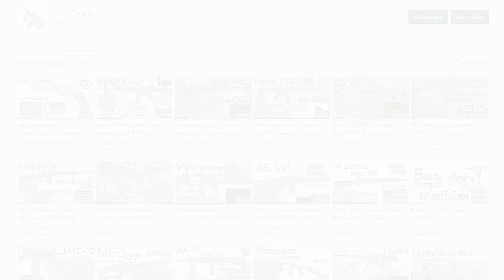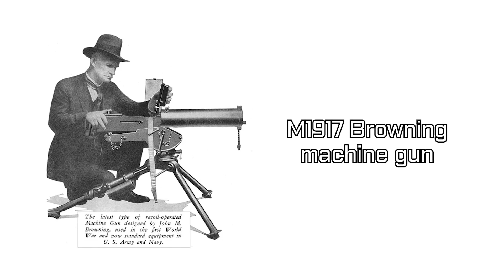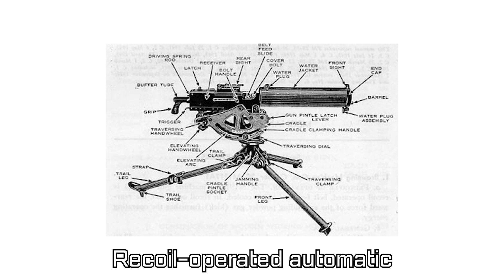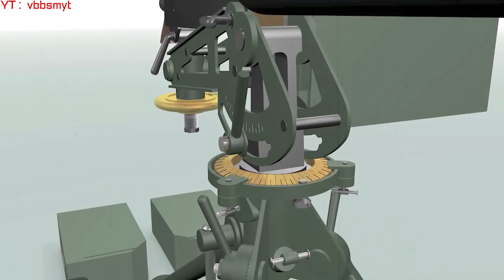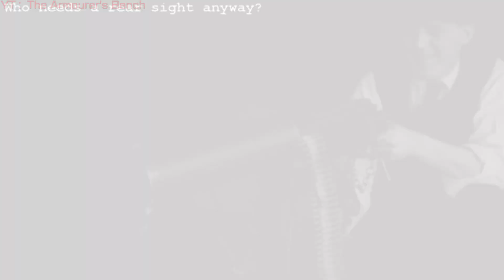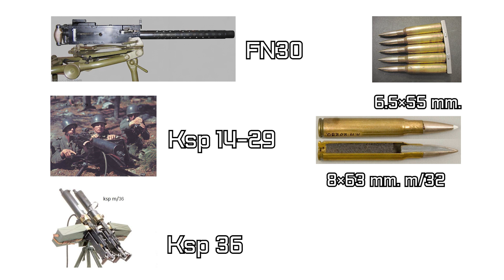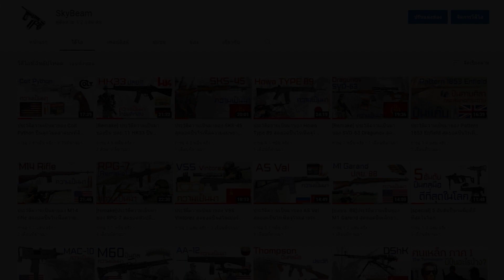ประวัติความเป็นมาของ M1917 Browning ปืนกลหนักความทนทานสูงยุคเริ่มต้น จากสหรัฐอเมริกา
วีดีโอนี้จัดทำขึ้นเพื่อความบันเทิง และเป็นสาระความรู้ มิได้มีเจตนาความรุนแรงแต่อย่างใด